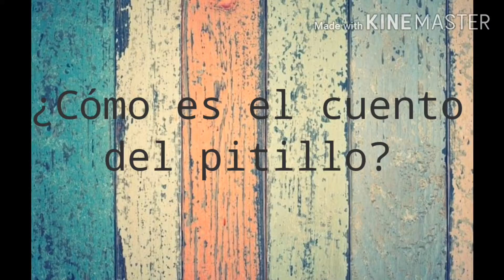SonrisasDesdeCasa | ¿Cómo es el cuento del pitillo?